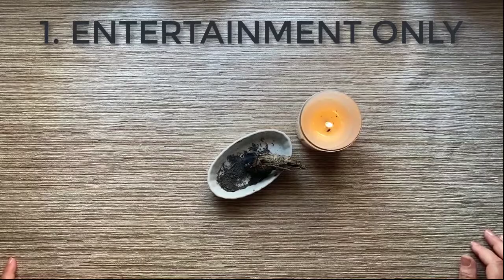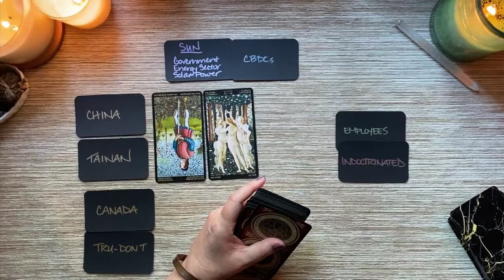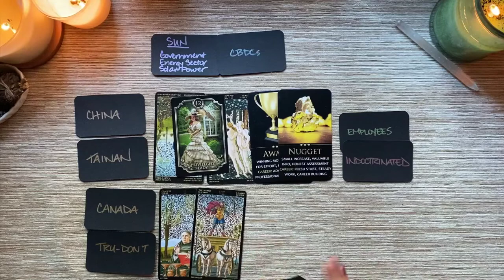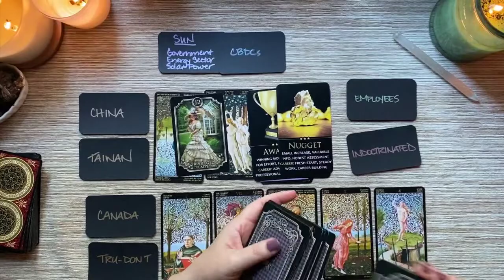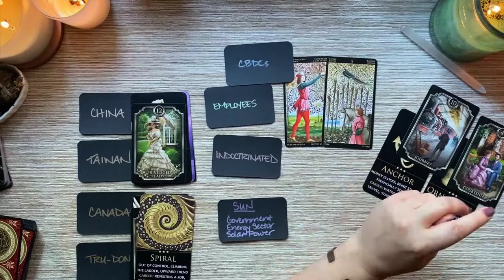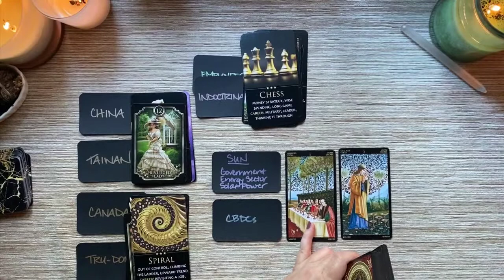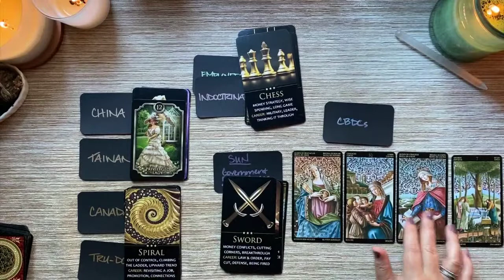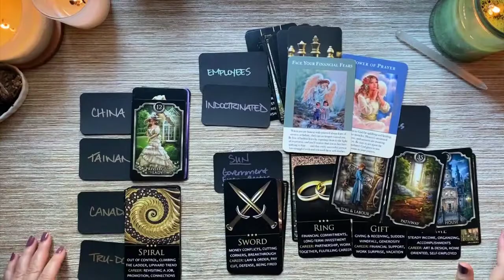WEEK AHEAD Political Tarot | June 6, 2022 | The Globalist's Game: CBDCs, Canada, China, Taiwan, more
6:27 China/Taiwan; 14:15 Canada/Trudeau; 26:40 Employees/Work Opportunities; 35:40 Globalists/CBDCs; 50:35 Advice
LET’S CONNECT!

- your question(s).